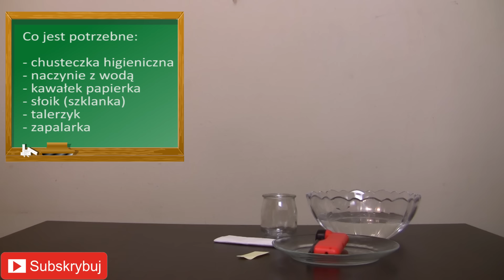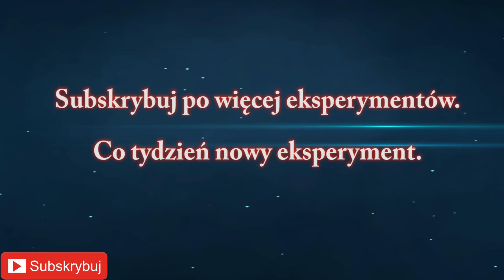Eksperyment #47 Siła przyciągania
Czy wiesz dlaczego tak się dzieje?